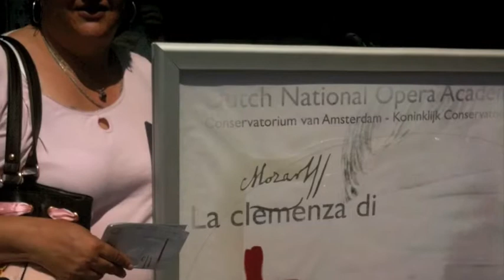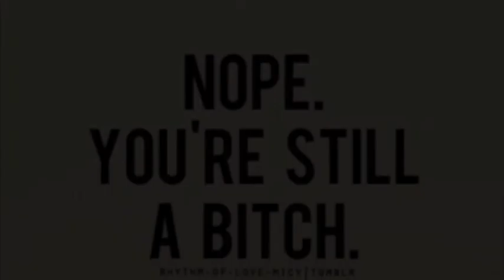Hennie50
Hennie is 50!